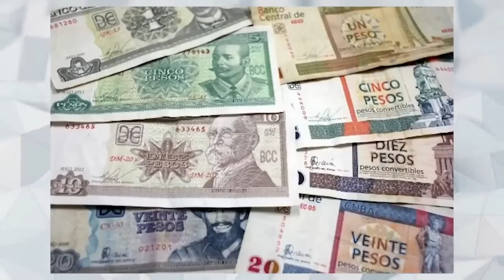10 NAJWIĘKSZYCH GŁUPOT FIDELA CASTRO